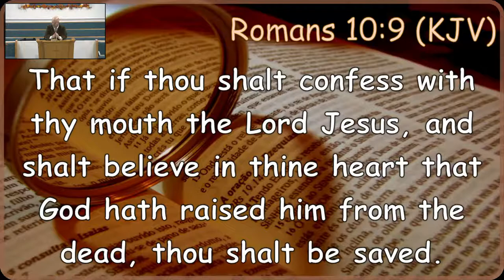Wednesday Evening 11/10/2021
Join us for our live streaming services. We can be found on the following platforms: